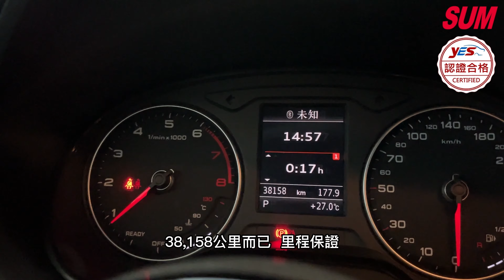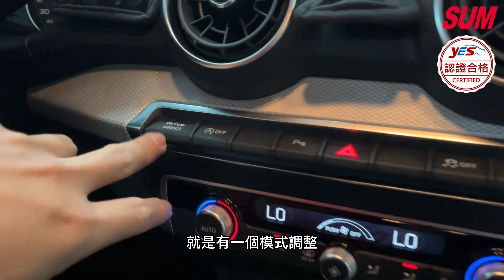已售出【SUM中古車】2019年AUDI Q2 限時優惠價Q2 35 TFSI Premium/YES第三方認證原鈑件/里程僅跑3.8萬/主動安全預防/免鑰/摸門/LED頭燈 (高雄國信汽車)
車商資訊：SUM國信汽車

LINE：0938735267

車輛資訊：2019年AUDI Q2 35 TFSI Premium
車輛售價：114萬
車輛所在：高雄市三民區大順二路955號